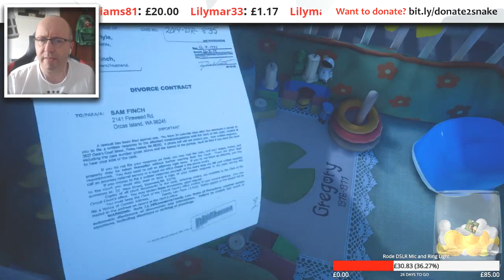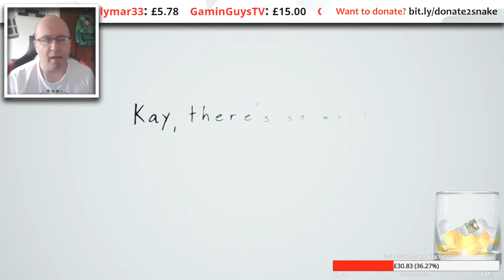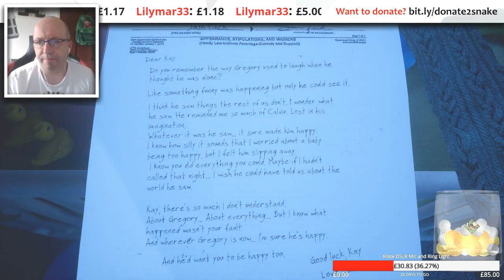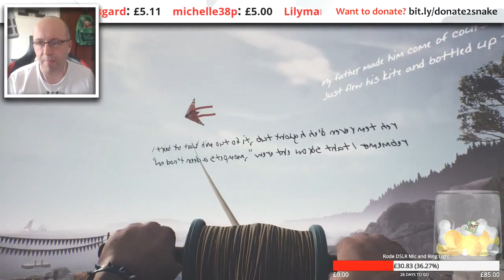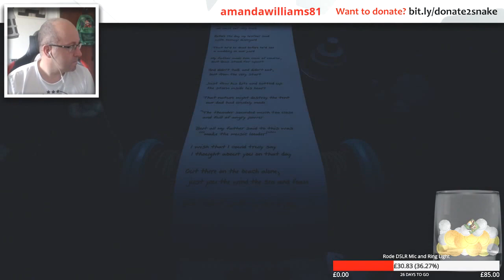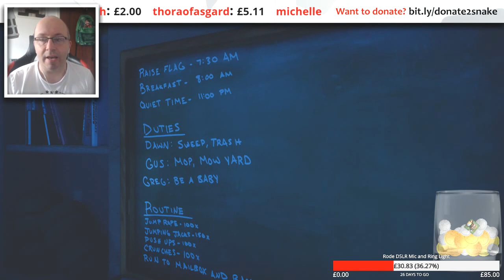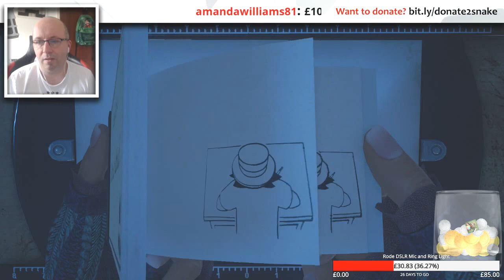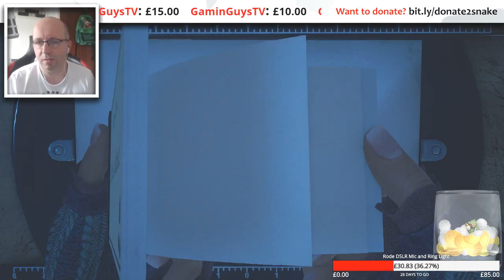What Remains of Edith Finch [4] - GREGORY, GUS & MILTON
My playthrough of What Remains of Edith Finch was originally streamed live If you want to buy the game and play for yourself